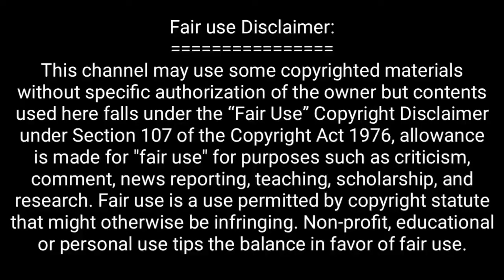হিটলারের সব আজব কর্মকান্ডের কথা জানলে আপনিও অবাক হবেন। হিটলারের জীবনের গল্প।Hitler life story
হিটলার নামটি শেনেনি এমন মানুষ খুব কম ই আছে
কে এই হিটলার কেনো এখনো সারাবিশ্বে তার পরিচিতি বিদ্যমান।
হিটলার হলো প্রায় ১ কোটি ১০ লক্ষ মানুষ হত্যাকারী এক রক্ত পিপাষু।
বন্ধুরা আজকের ভিডিওতে দেখাবো হিটলারের সব আজব কর্মকান্ড শোনবো তার শেষ পরিণতির কথা।
তো চলোন দেখে নেই হিটলারের জিবনের গল্প ও তার  সব আজব কাজমর্ম।
we make similiar videos like mayajaal  মায়াজাল Taza news তাজা নিউজ but the channel name is অদ্ভুত বিনোদন ২৪ in english its Advut Binodan 24.